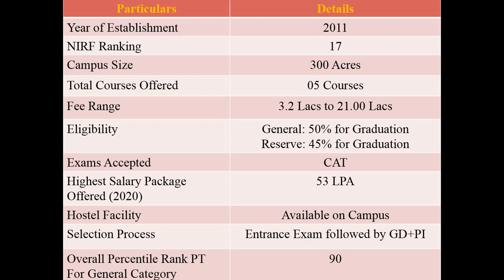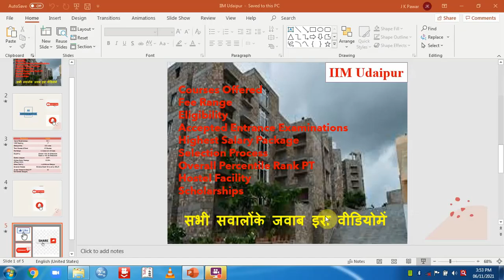MBA from IIM Udaipur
MBA from Udaipur#,